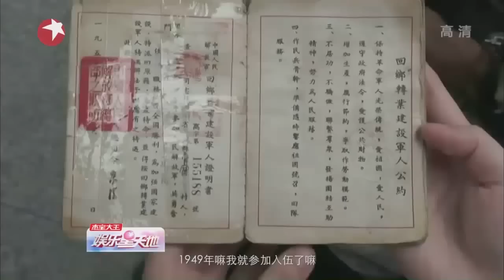八旬裸模李继胜老人的三十年“艺术人生”